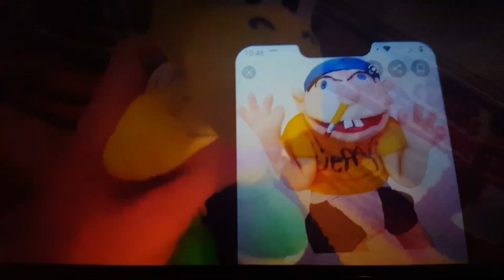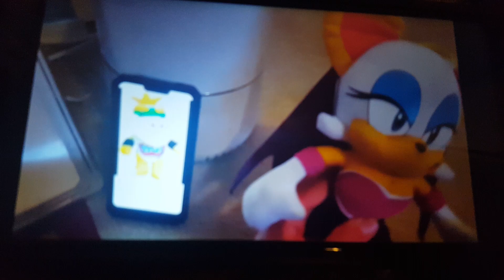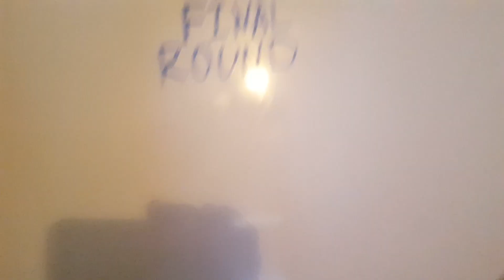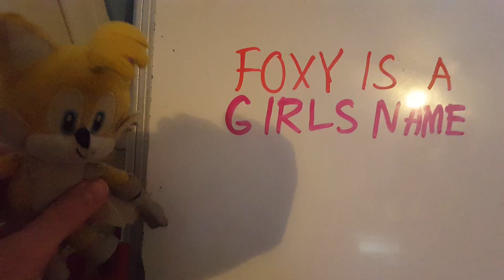Tails vs Foxy Plushie Beatbox Battles Season 2 episode 13